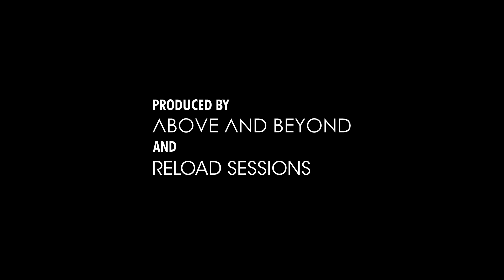Dido - Thank You (Google+ Live Session)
Lyrics
My tea's gone cold, I'm wondering why I got out of bed at all
the morning rain clouds up my window and I can't see at all
And even if I could it'd all be grey, but your picture on my wall

and even if I'm there, they'll all imply that I might not last the
day
it's not so bad and

I want to thank you for giving me the best day of my life
Oh just to be with you is having the best day of my life

Push the door, I'm home at last and I'm soaking through and
through
then you handed me a towel and all I see is you
and even if my house falls down now, I wouldn't have a clue
because you're near me and